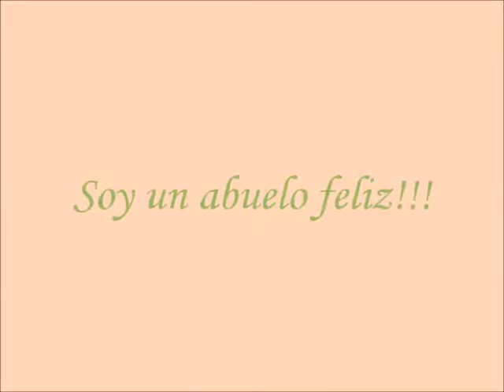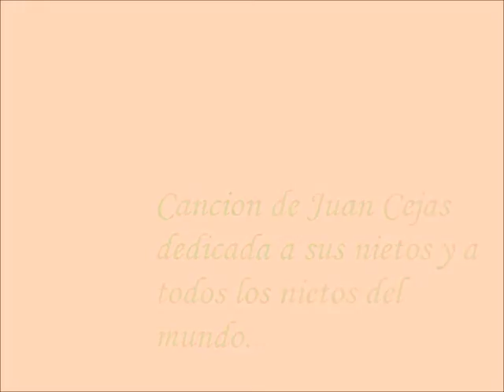Juan Cejas - Soy un abuelo feliz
Letra, musica e interpretación: Juan Cejas
Video: gentileza de "El Periódico Del Norte".